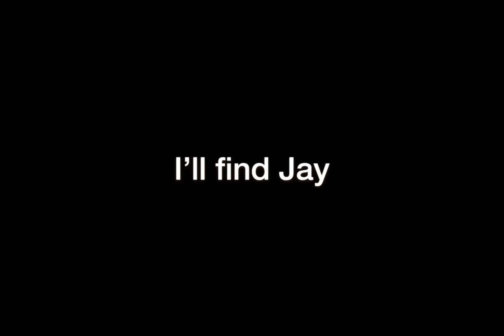New York PD: Episode 1, One Of The Few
Episode 1 of New York PD